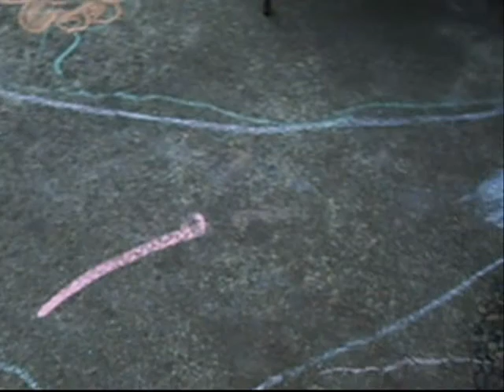2008 Video Grab Bag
Skeggs Pt, Indian Wells, Russian Ridge, and other great spots